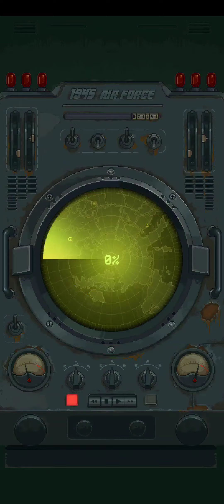1945 Air Force-(Gameplay 93)-Niveles 295-296-297